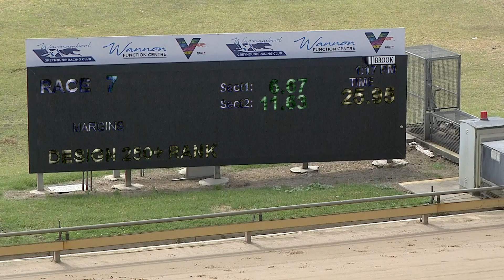WBL MON 28 FEB 22 R7